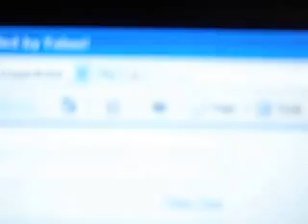Ant inside my computer screen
Somehow, and I don't know how, an ant managed to crawl inside my computer screen.